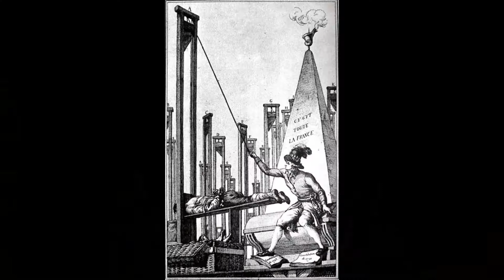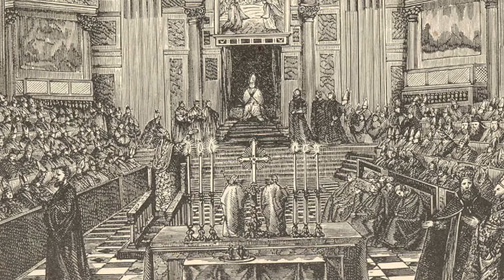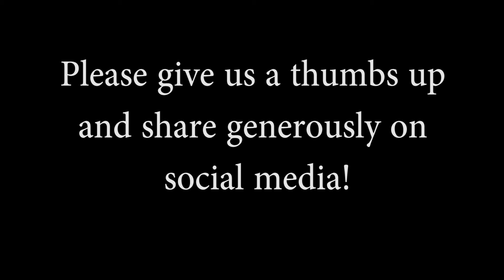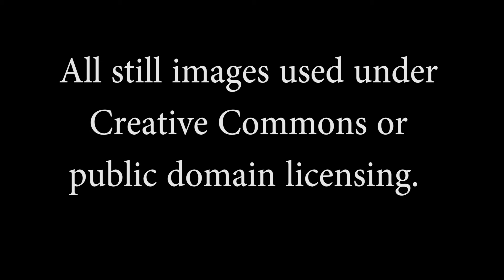CTT Week 6 video 43